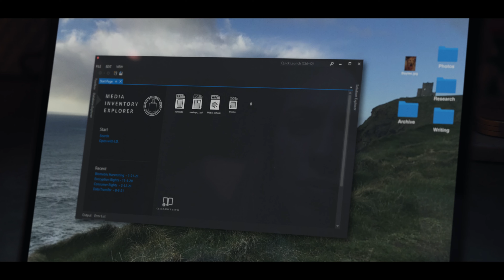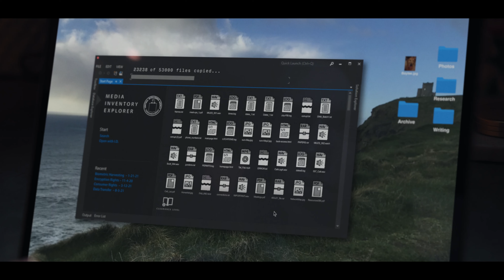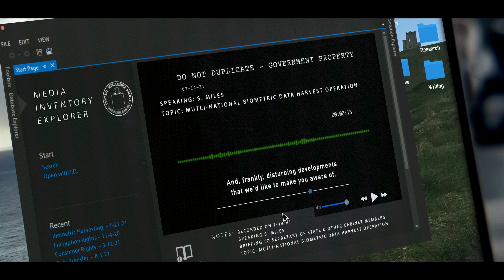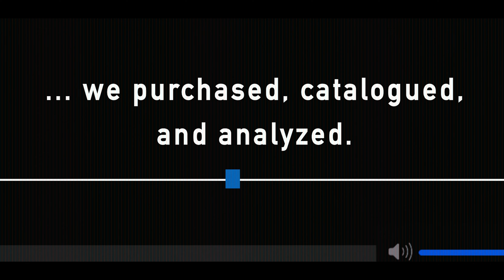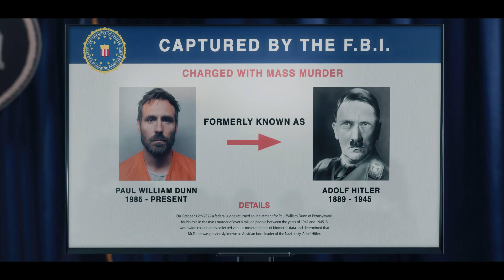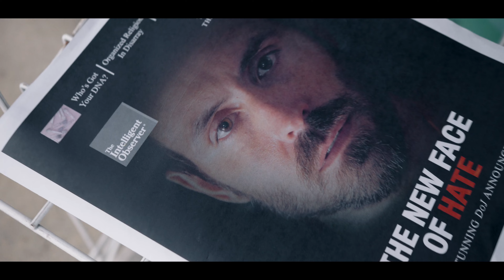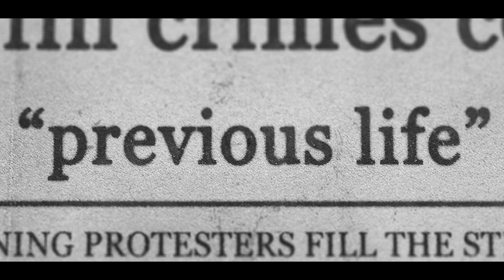Canary (Sci-Fi/Suspense) | A Journalist Uncovers a Time-Bending Conspiracy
An investigative reporter delves into a global conspiracy involving 33-year-old Paul Dunn, who faces charges for crimes dating back to 1942.

"Canary" is a science fiction short film by Mitch Glass

More from the director:

"Back in 2020, a friend told me about sending their DNA to one of those ancestry companies to trace their roots. I remember thinking, Isn’t it a little weird to just hand over your DNA to a corporation? The more I thought about it, the more I started wondering, What’s the worst—or craziest—thing that could happen with that? What if these companies were hiding something darker? How would people react if that trust was totally shattered?

That’s where the idea for Canary came from. I originally wrote it as a feature film, but I wanted to test the waters first, so I decided to adapt it into a short film. We shot it over four days in Los Angeles on a super-tight $5,000 budget, and it wouldn’t have been possible without our super talented and hardworking crew. Everyone gave it their all to bring this idea to life.

This short is just the beginning—it’s a prologue to the bigger story I hope to tell one day. For now, I’m excited to see how people connect with it!"